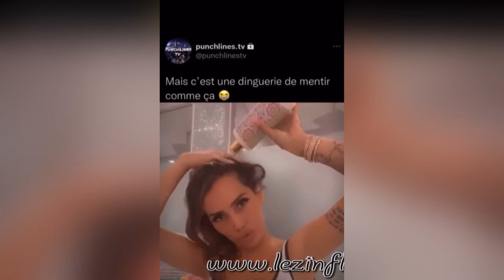Classe Media 2022: Les influenceurs sur les réseaux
présenté par: Cathy et Roméo

Un dispositif financé par la région Rhone-alpes Auvergne
Encadrement: Benjamin Teyssier et Fred FLORIN